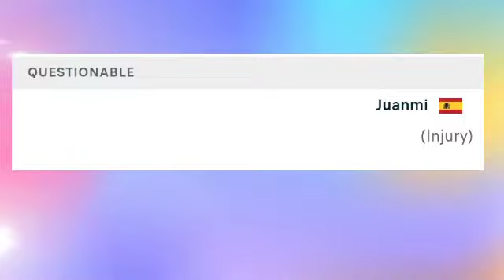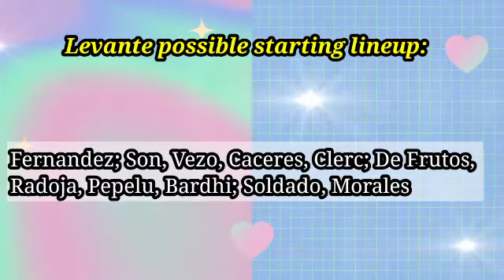Levante vs Real Betis Prediction & Match Preview La Liga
Levante vs Real Betis prediction, preview, team news and more | La Liga 2021-22

Levante vs Real Betis
Spain – La Liga
Date: Sunday, 13 February 2022
Kick-off at 15:15 UK / 16:15 CET
Venue: Ciutat de València.

Prediction & Match Preview, Levante vs Real Betis Head-to-head, Highlights Levante vs Real Betis, Live stream Levante vs Real Betis, Levante vs Real Betis predicted XI,  Live streaming Levante vs Real Betis, preview :